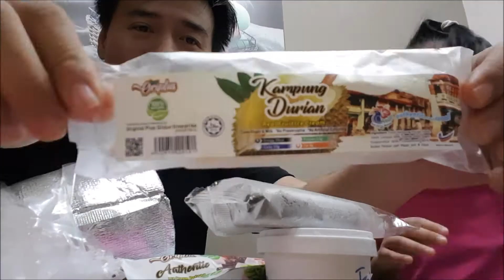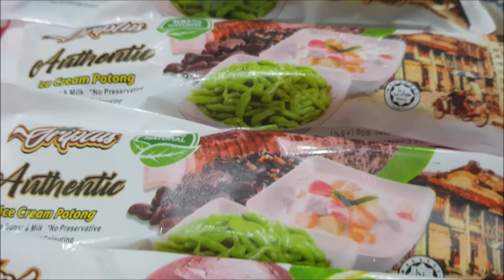Oriplus Ice Cream Review by Carmen, Hans & Hadi